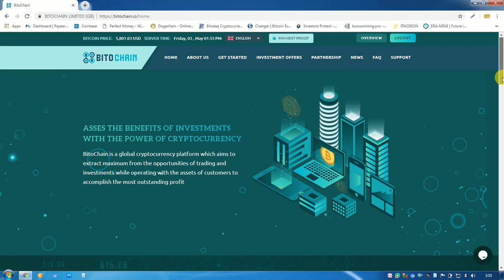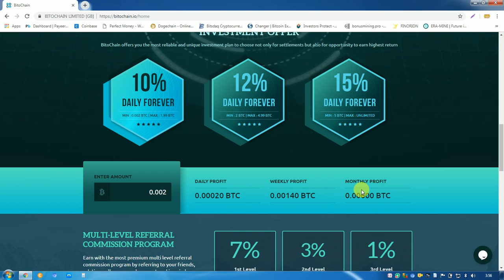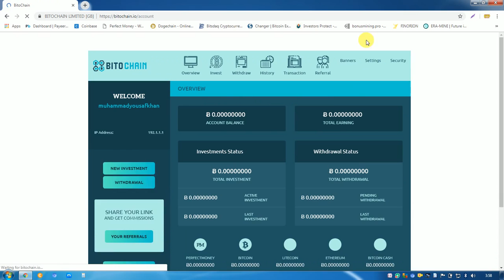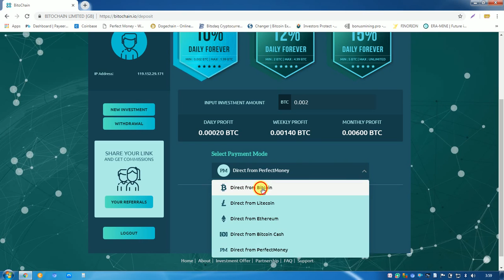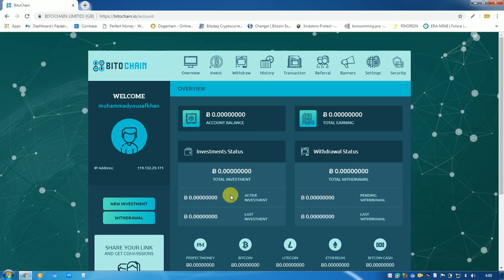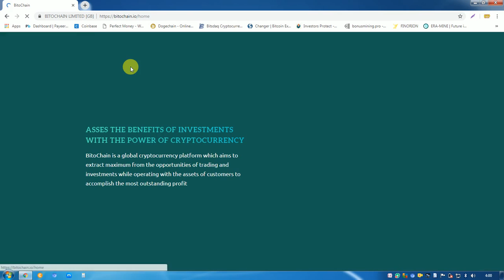"Bitochain.io" New Bitcoin Investment Cloud Mining Site 1 Day Running Join now.